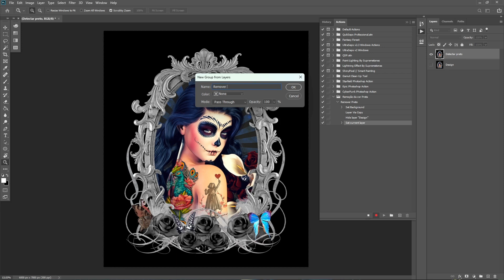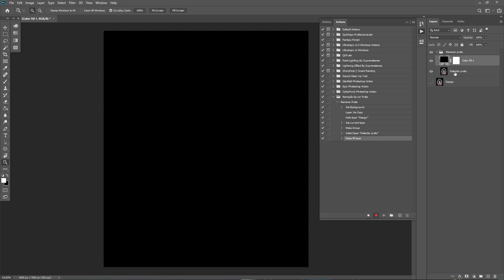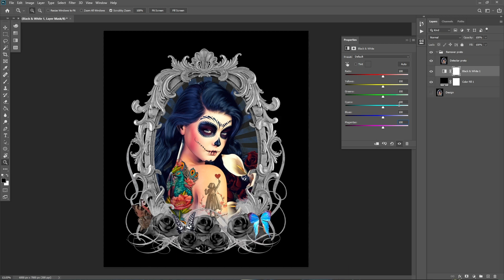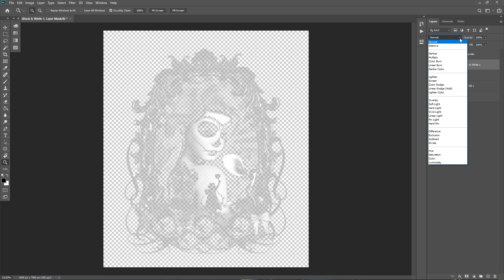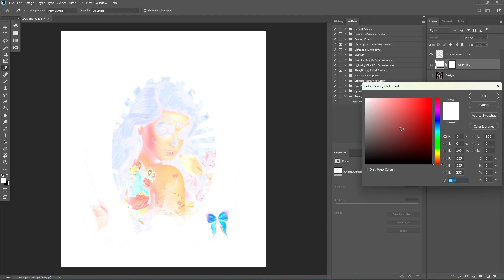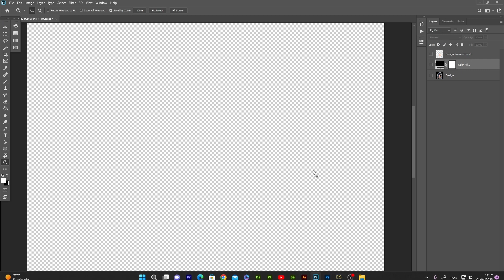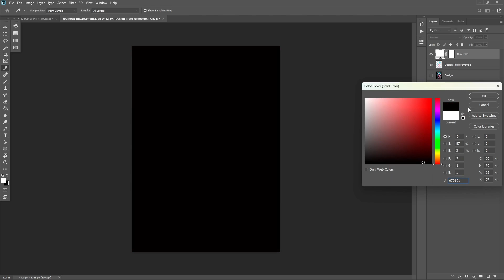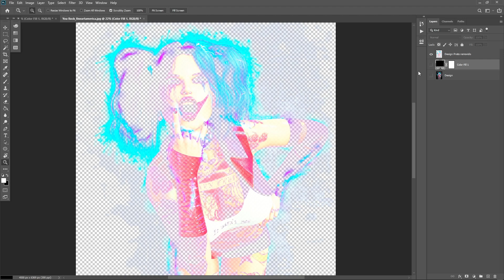Como remover a cor preta de qualquer imagem no photoshop {Fácil do zero dtfprinting}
**⚠️ AVISO IMPORTANTE SOBRE A ATUALIZAÇÃO:**
Informamos que o antigo **Painel V3 foi descontinuado** e não está mais disponível para comercialização.
O novo e aprimorado **Ultra Pro** é o seu substituto oficial, trazendo mais poder e recursos para seus projetos!

Chegou a hora de experimentar a evolução!

O **Ultra Pro** já está disponível para você baixar e testar **100% grátis por 7 dias**.

Neste vídeo, mostro como ele é fácil, prático e aplico a ferramenta **Halftone Genérico (cor escura)** para transformar uma imagem monocromática em algo poderoso e profissional.
### **👉 Baixe agora e experimente grátis o Ultra Pro (Substituto do V3)

### **⚠️ Requisitos Mínimos para o Ultra Pro:**
* **Sistema Operacional:** Windows 10 ou 11
* **Memória RAM:** 16 GB (mínimo)
* **Software:** Adobe Photoshop 2023 ou superior (em português ou inglês)
* **Instalação:** Local padrão oficial Adobe (ex: `C:\Program Files\Adobe\Adobe Photoshop 2023\`)

### **🚀 Novidades em Breve:**
* Em breve para a versão Mac.
**(Acompanhe no canal para saber mais sobre os lançamentos!)**

💡 Se curtiu o vídeo e a ferramenta, não esquece de deixar o **like**, se **inscrever** no canal e **compartilhar** com a galera que curte design e ferramentas criativas!

Sobre esse vídeo aqui:

Olá pessoal! Nesse vídeo quero compartilhar com vocês uma maneira de remover totalmente a cor preta de qualquer imagem no photoshop. Você só precisar fazer isso uma vez gravando a ação. Depois usando a ação criada, removerá instantaneamente a cor da imagem, com apenas alguns segundos.